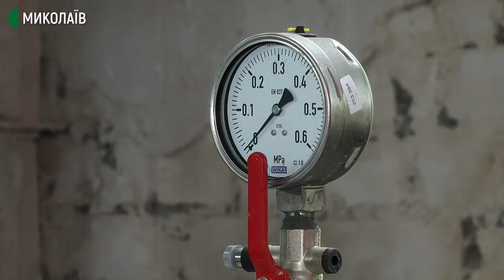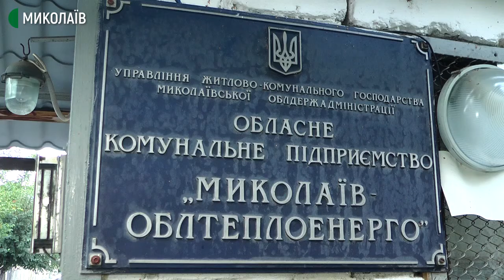25 тисяч миколаївців можуть залишитися без тепла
Опалювальний сезон для частини жителів Миколаєва під загрозою зриву. Двадцять п’ять тисяч абонентів, яких обслуговує обласне комунальне підприємство “Миколаївоблтеплоенерго”, можуть залишитись без тепла. Причина – недофінансування.

Повної реконструкції потребують чотири котельні підприємства. На це планували витратити 10 мільйонів доларів.
На попередні ремонти використовували кредитні гроші Європейського банку реконструкції та розвитку. У рік підприємство мало б сплачувати за кредит та проценти більше 10 мільйонів гривень. 2020 року ці гроші чекали з міського бюджету. Станом на 16 жовтня 2020 року їх так і не отримали. Роботи підрядники виконують в борг.